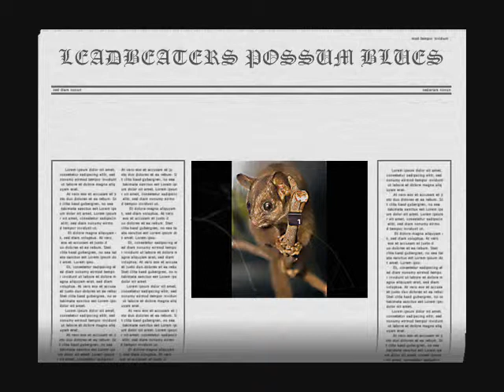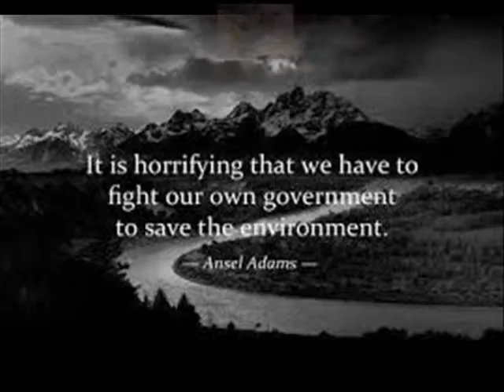LEADBEATERS POSSUM BLUES by Nick108